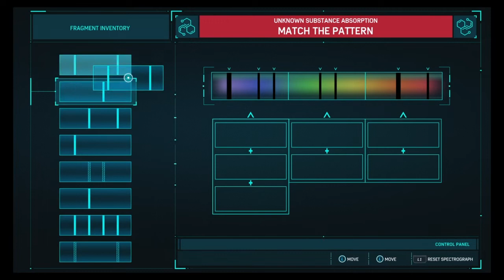Marvel's Spider-Man (PS4): Scorpion's TENTACLES***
Thank You Guys For Watching!!! None The Less You Guys Are The Best!!! :-)))